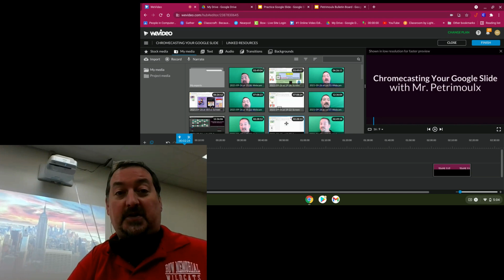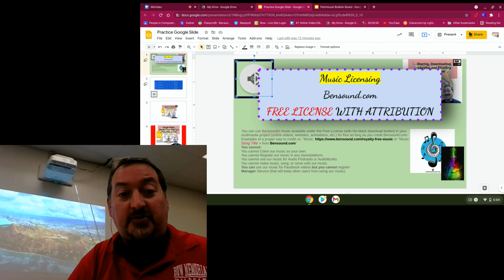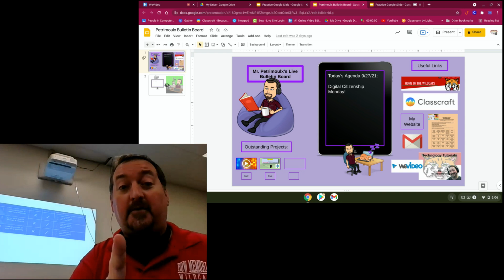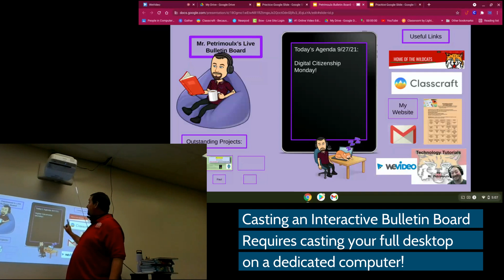Chromecasting Your Google Slide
This video will show you how to chromecast your Google Slides on a projector from your chromebook.  You can project a single tab, or your desktop.  This will also work for your interactive bulletin boards!